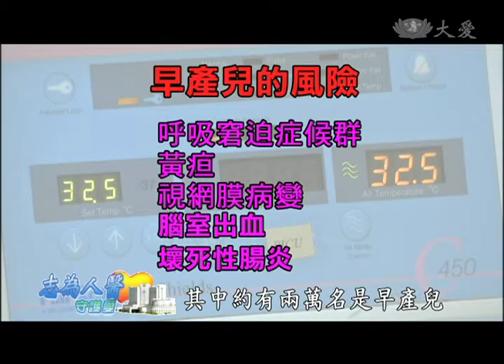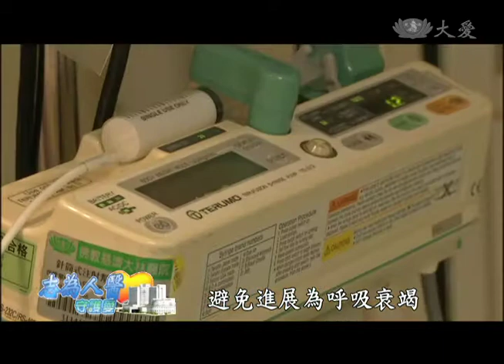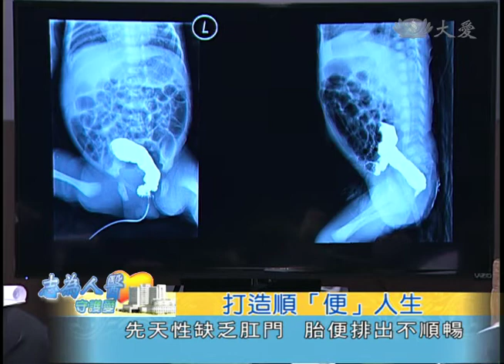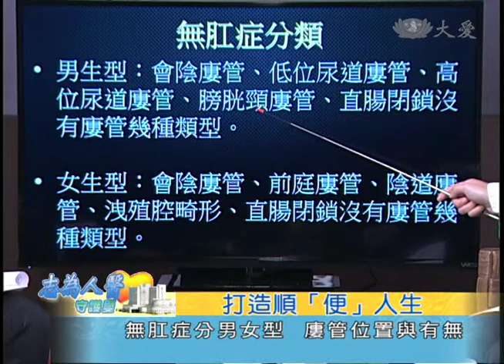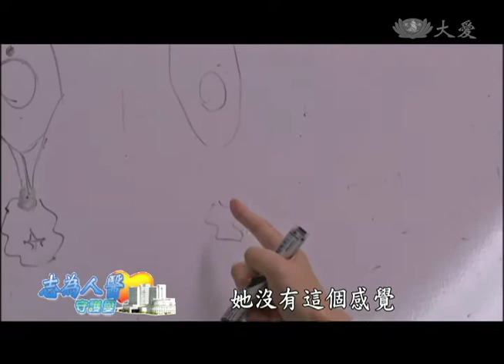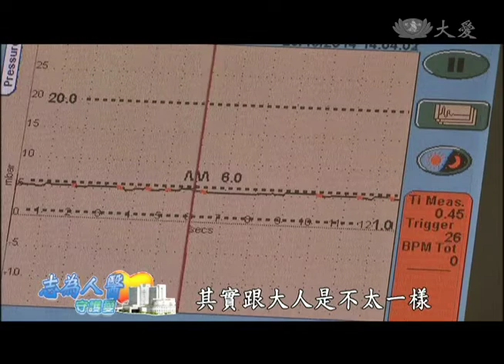【志為人醫守護愛】20150129 - 打造順便人生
【大林慈濟醫院 守護您的健康】
來賓：亞東紀念醫院 陳芸醫師